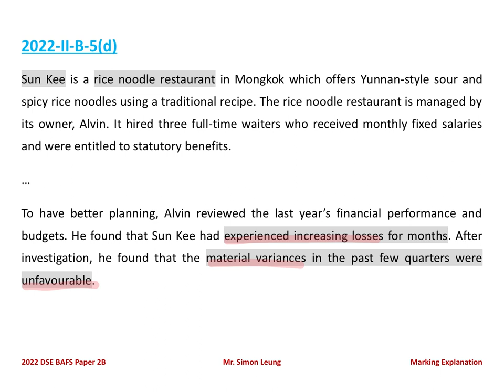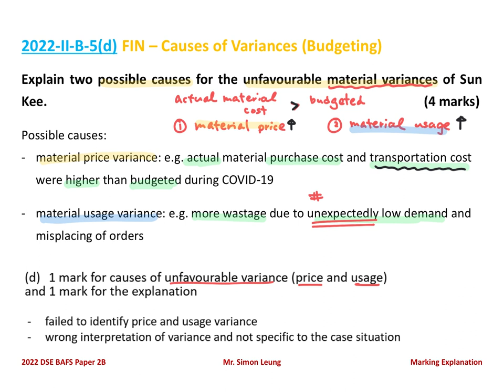2022 BAFS Paper 2B Q.5(d)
FIN - Budget Variances